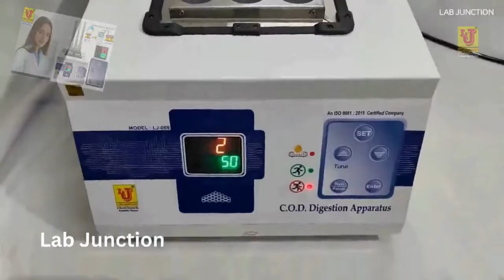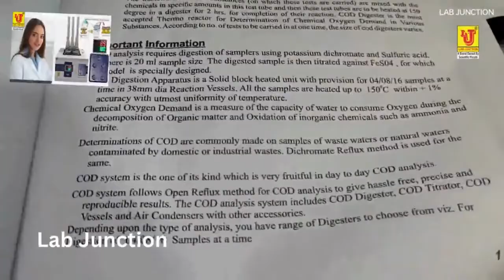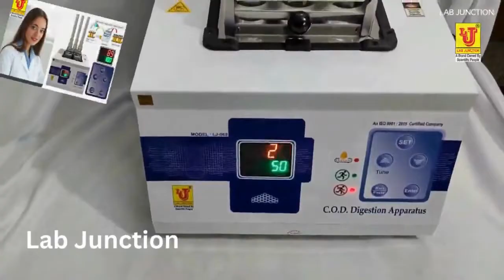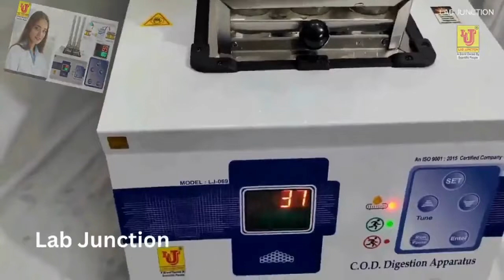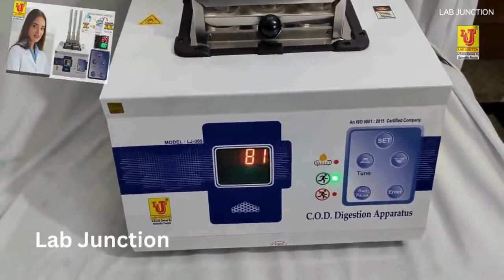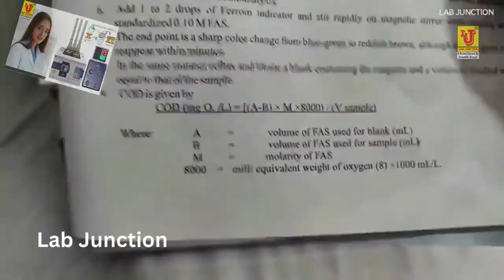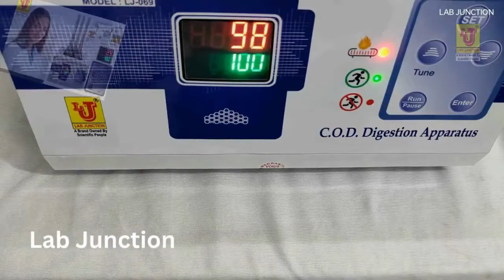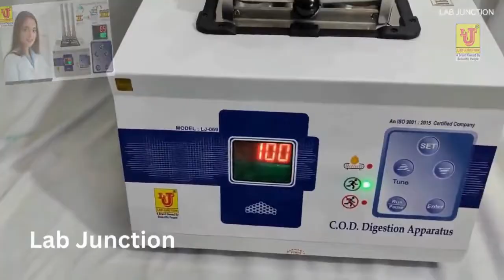COD Digestion Apparatus LJ-069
COD Digestion Apparatus LJ-069 cod codapparatus codapparatusforlaboratory chemicalondemand codapparatusforlab codinstrument codinstrumentforlab codinstrumentforlaboratory # codsystem